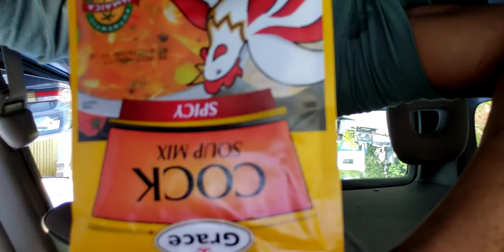CULTURE1 TV .COOKING IN JAMAICA ON WOOD FIRE.VIDEO 4